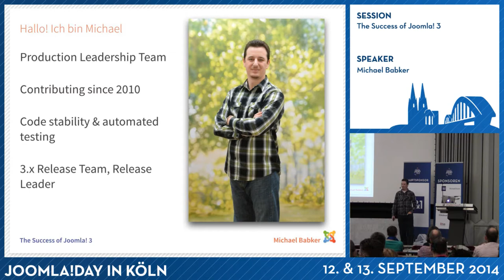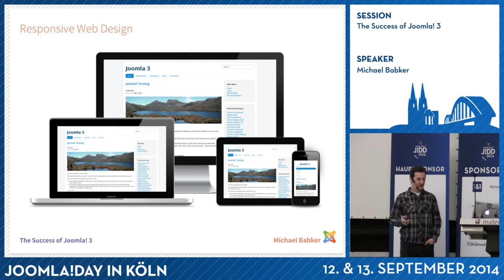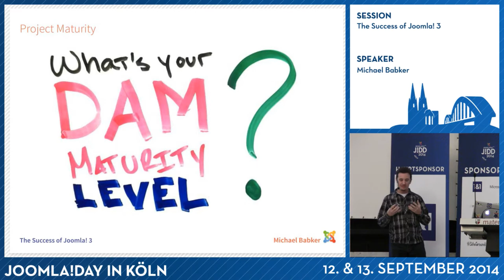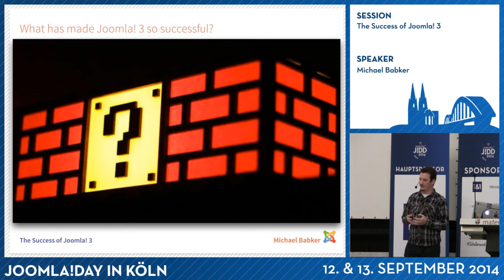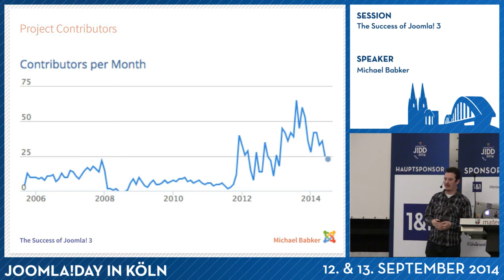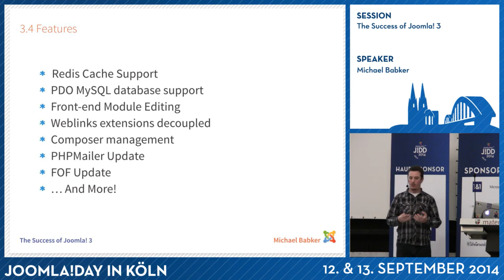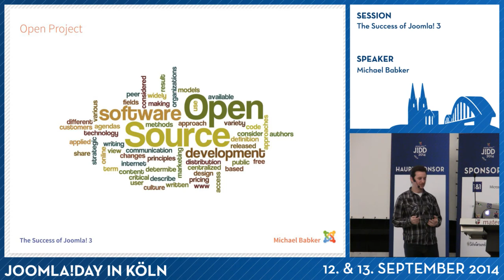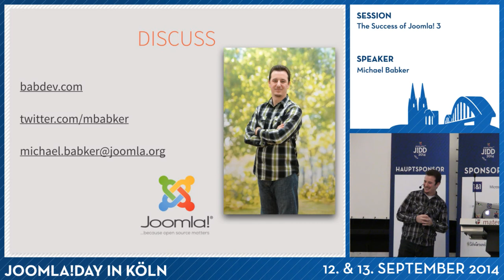The Success of Joomla! 3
von Michael Babker

In its nearly two year lifetime, Joomla! 3 has seen some great advances in the CMS as the project's contributors continue to innovate and bring in cutting edge features. In this session, we'll take a look at the successes of Joomla! 3 as a software package and how its success has affected the Joomla! community.